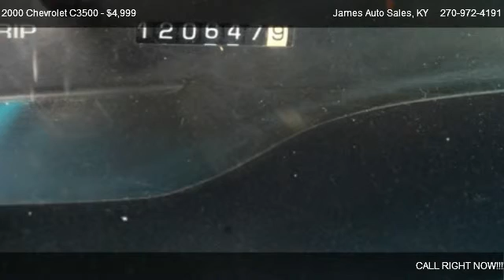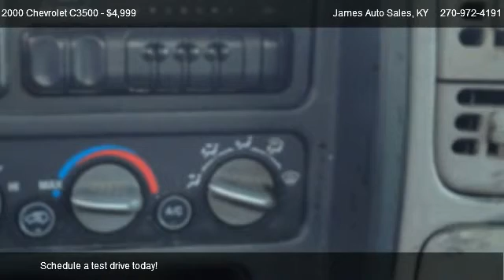2000 Chevrolet C3500 utility work truck - for sale in Owensboro, KY 42303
James Auto Sales
1100 E 5th St

Come test dirve this 2000 Chevrolet C3500 utility work truck for sale in Owensboro, KY.

Only 120k on this great running work truck full of tool boxes all locking mechanisms work it has electrical outlets and lights